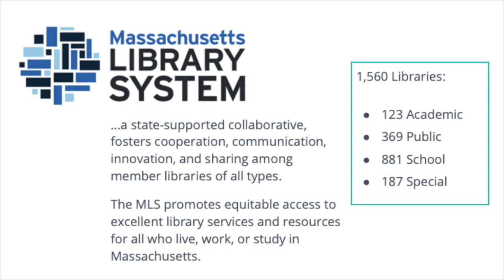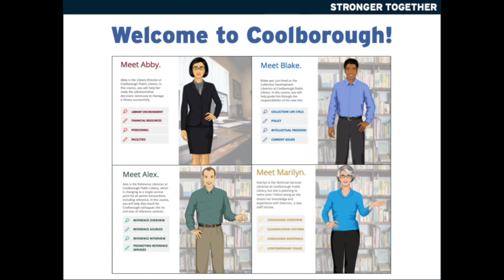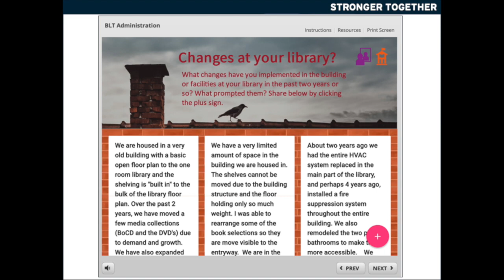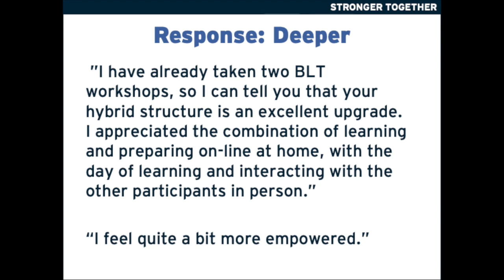Broader & Deeper: A Blended Approach to PD (for SXSW EDU 2020 Panel Picker)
Here we share our experience making over the Basic Library Techniques program at the Massachusetts Library System using a blended learning approach. If you like this project, please go to vote for us to present it at SXSW.EDU. Voting is open from 8/5 through 8/23/19, and we encourage you to browse and vote on other interesting proposals as well! (A quick registration is required to ensure a fair voting process.)